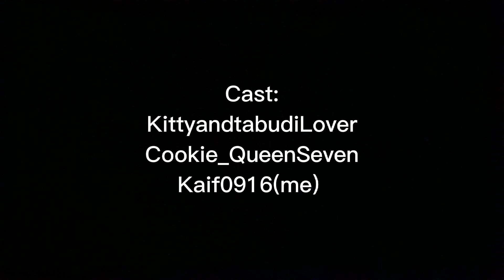Winning Smile (Brookhaven Movie)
Hello guys! This is a movie about winning smile! Its a Horror and survival, Enjoy!